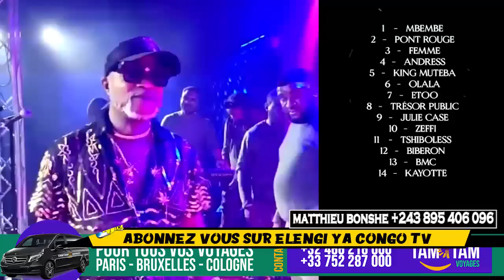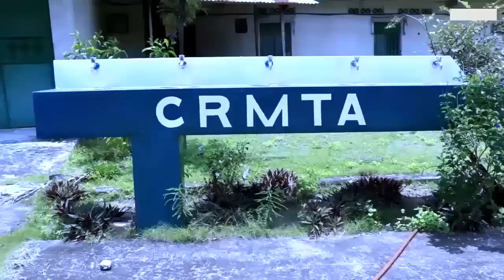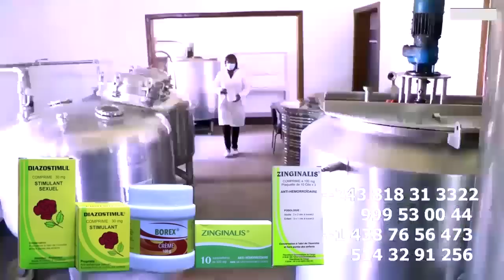KOFFI OLOMIDE Atimba Botala Touche Ya Ba Faux DOLLARD Ba Lingi Ba Simbisa Yé En Plein Concert Usa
KOFFI OLOMIDE Atimba Botala Touche Ya Ba Faux DOLLARD Ba Lingi Ba Simbisa Yé En Plein Concert Usa KOFFI OLOMIDE Mille Esprit @koffiOlomide01 @fallyipupa @werrasonofficiel1423 @ferregolatvofficiel6883 @jbmpiana843 @FabregasMetisNoir @Officialinnossb